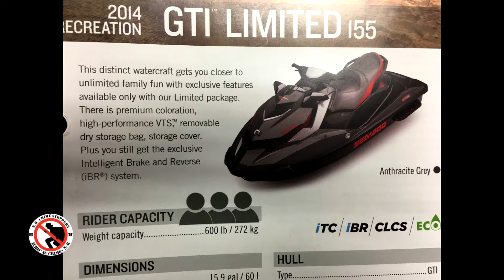Crime de la semaine : Vol, Saint John (N.-B.)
Échec au crime et le service de police de Saint John cherchent le ou les responsables d'un vol survenu chez le concessionnaire Southern Marine Inc., qui est situé au 1118, boulevard Fairville, à Saint John, au Nouveau-Brunswick.

À un moment donné entre le 4 et le 7 octobre 2016, deux motomarines et leur remorque ont été volées. Une des motomarines est une Sea-Doo RTX260 rouge de 2011 qui porte un autocollant blanc avec l'inscription « Richardson's Boat Shop » sur l'arrière de la plateforme de baignade. Cette motomarine se trouvait sur une remorque « Load Lite » 2011. L'autre motomarine est une Sea Doo GTI155 grise et rouge de 2014 avec du lettrage blanc. La fibre de verre est écaillée à gauche du crochet avant. Cette motomarine se trouvait sur une remorque « Karavan » de 2014.

Si vous avez de l'information concernant ce crime et que vous préférez conserver l'anonymat, veuillez communiquer avec échec au crime par téléphone, au 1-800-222-TIPS (8477), en envoyant un texto (TIP212 + votre message) à « CRIMES » (274637) ou en utilisant le formulaire sécurisé de soumission par internet Échec au crime payera jusqu'à 2 000 $ pour tout renseignement menant à l'arrestation de la ou des personnes responsables de ce crime.

Il trois façons de soumettre votre information à Échec au crime tout en demeurant anonyme :

PAR TÉLÉPHONE Sans frais 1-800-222-TIPS (8477) ; INTERNET ou directement ; MESSAGE TEXTE : TIP212 avec message à CRIMES (274637)